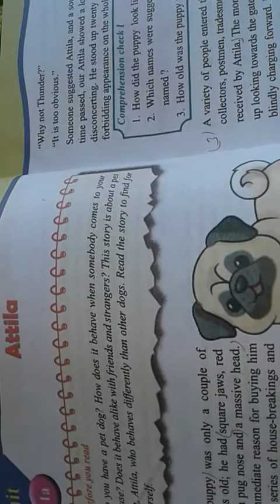jharkhand state text book class -7.chapter -1 Attila . cc-1, Answer these questions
jharkhand state text book class -7 English. Answer these questions. Attila- cc-1